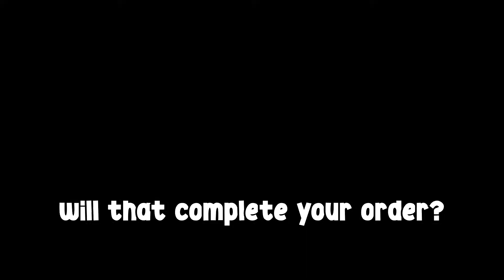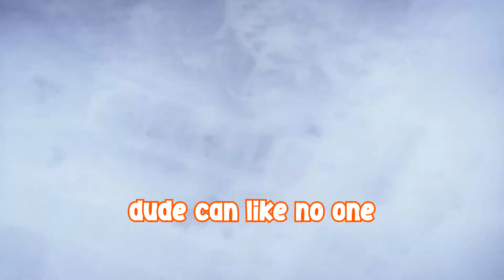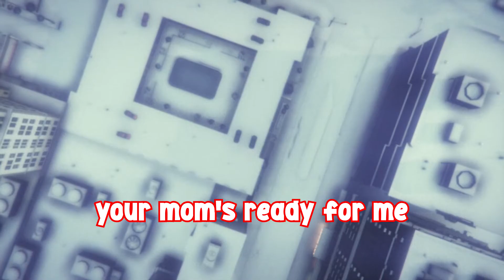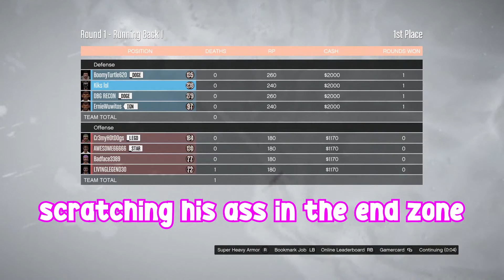GTA GOES GHETTO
*FAKE LAUGH*

Jacob or Awesome: no channel
Sebi A or Boomy: no channel
Sebi M or Living: no channel
Kevin or DBG: no channel